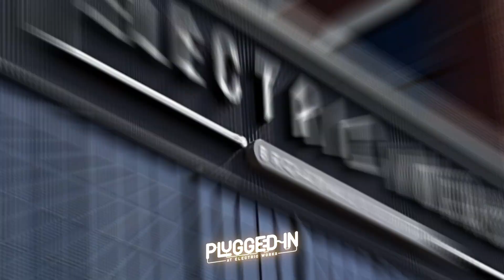Kyle Gough - Plugged In at Electric Works (Season 1, Episode 2)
On Season 1, Episode 2 of Plugged In at Electric Works Attorney Kyle Gough talks about his presentation at a Carr Community Event, and shares Five Legal Tips for small businesses.

About Gough Legal Group: They are Northeast Indiana’s first law firm dedicated to serving local startups, entrepreneurs, and young businesses. After years in top legal practices throughout Northeast Indiana, Kyle Gough recognized that the traditional legal business model failed to address the needs of entrepreneurs and young companies, who are often most in need of legal guidance. By offering proactive legal services, online convenience, and alternative billing methods, Gough Legal Group is uniquely positioned to provide crucial legal aid to a professionally underserved community.